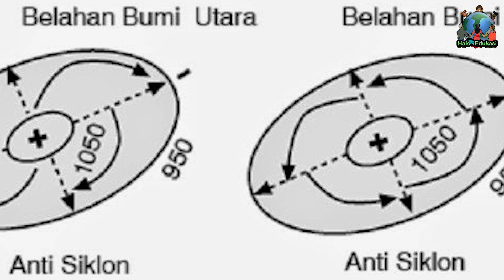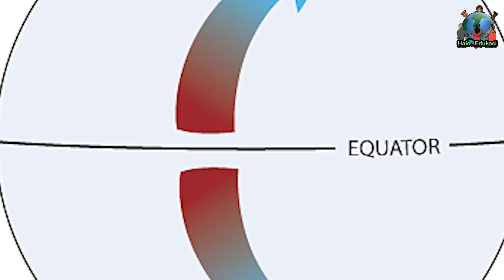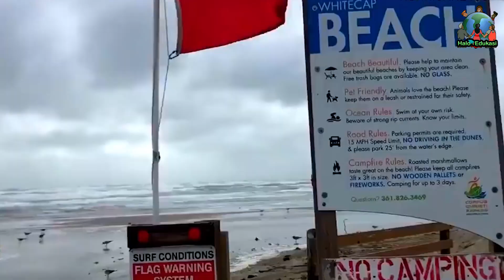Mengenal Angin Siklon dan Dampak yang Ditimbulkan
Ketahui penjelasan mengenai angin siklon, jenis dan dampaknya.